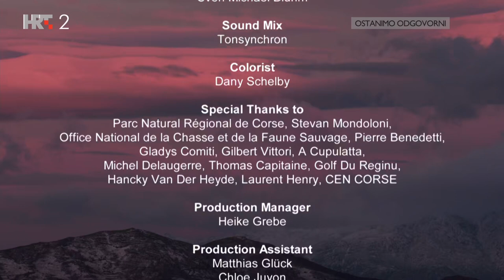Korzika planine u moru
Korzikanci su poznati po svojoj nezavisnosti, a njihovo ostrvo po svojoj jedinstvenoj flori i fauni. Pridošlicama nije lako u početku, ali jednom kad ih prihvati kao svoje, ostrvo ih žestoko brani. U tome mu pomažu krševit krajolik i nadaleko poznata makija, gusto aromatično grmlje te šikara koja bi, da je ne obuzdavaju, prekrila cela sela.

Pauci - crne udovice, leptiri, gušteri i medonosne pčele prosperiraju u makiji. Šišmiši su zauzeli napuštena sela. Planine Korzike pradomovina su svih evropskih muflona. Odvojeni gudurama, oni su se ovde čak razvili u dve različite podvrste.

Nasuprot tome, korzikanski crveni jelen ovdje je izlovljen do istrebljenja pa ponovno uveden s obližnje Sardinije. Daždevnjaci, kornjače i poznate poludivlje svinje upotpunjuju ovaj kopneni svet, dok lunje, pčelarice i brgljezi vladaju vazduhom.